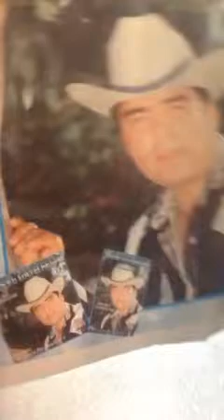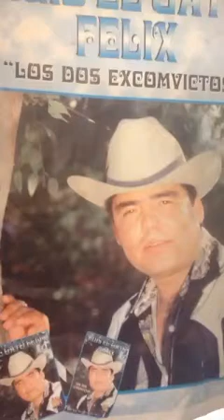El gato felix de sinaloa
La suegra
Cancion chusca